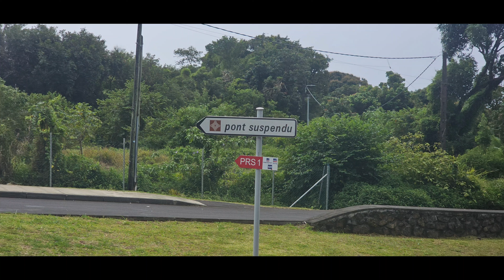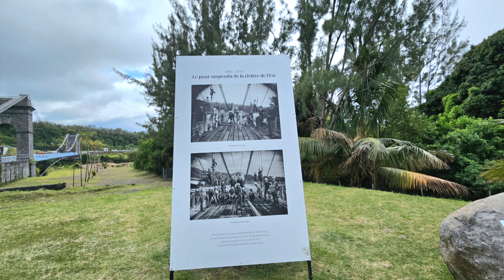Pond Suspendu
Suspended Bridge in reunion Island